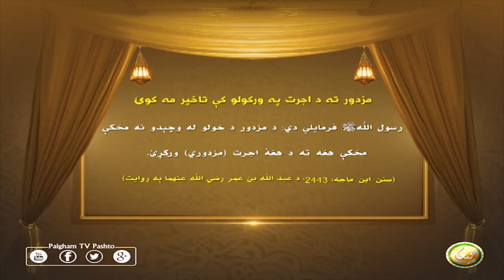مزدور ته د اجرت